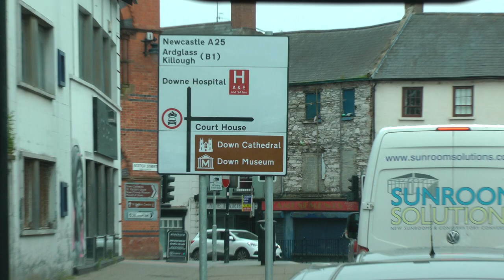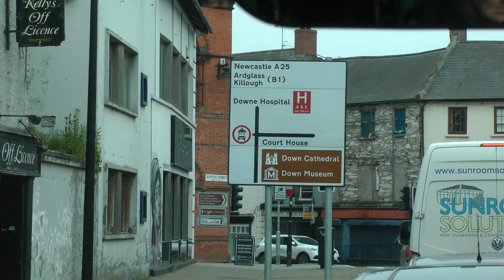driver view narrated bus ride in Downpatrick, N. Ireland, U.K. to St. Patrick Visitor Centre 5/20/23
This is a driver view narrated Viking bus ride in from the beginning of the city limits of Downpatrick, N. Ireland, U.K. to the St. Patrick Visitor Centre in more or less the center of Downpatrick on 5/20/23. This is in County Down and essentially is a permanent interpretive exhibition centre devoted to the life and teachings of St. Patrick, the patron saint of Ireland. According to the internet, this is the only exhibition centre in the world devoted to St. Patrick.